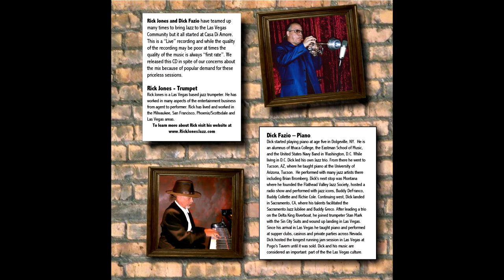Bye Bye Black Bird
Live recording of trumpeter Rick Jones and pianist/vocalist Dick Fazio at Casa Di Amore in Las Vegas Nevada. 2005 (dates unknown).